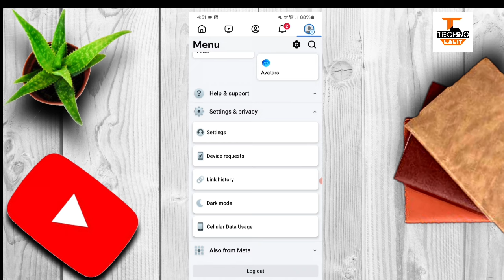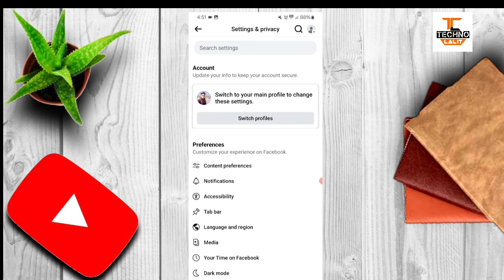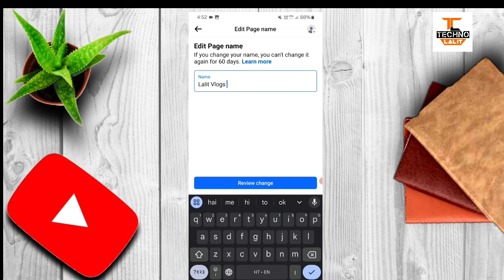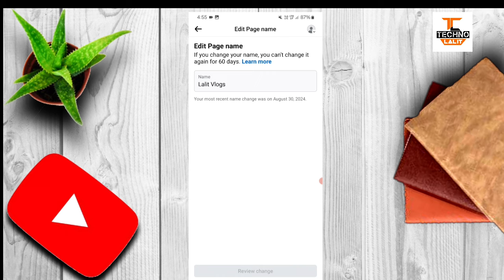Facebook Page Ka Name Kaise Change Kare | How To Change Facebook Page Name | Fb Page Name Change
facebook page ka name kaise badle | facebook page name edit kaise kare | how to change facebook name

your Queries -
facebook page ka name kaise badle
facebook me page kaise banaye
facebook page name edit kaise kare
facebook page name kaise change kare
facebook page ka name kaise edit kare
facebook page ka naam kaise badle
facebook par name kaise badle
facebook ka page kaise banaye
facebook page ka name kaise change kare facebook page ka name change kaise kare